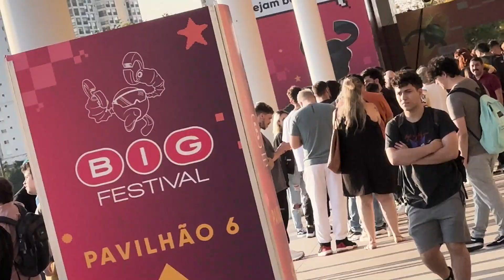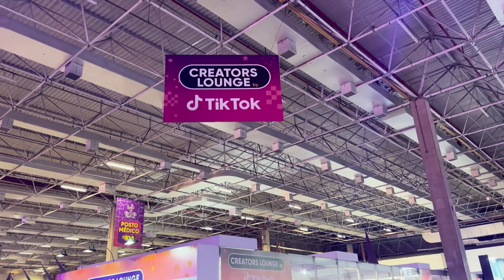DESAFIANDO YOUTUBERS DE ROBLOX NO BIG FESTIVAL !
😗 Instragram: @iBugou

🕹️ Meus Jogos:
Doors but Simulator
Doors but Kawaii
The Piggysons